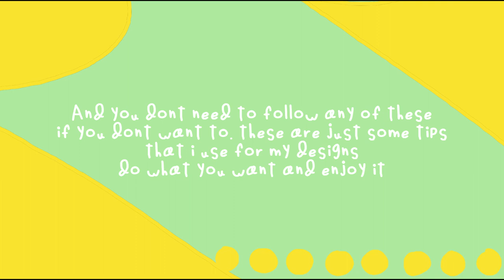Some Tips For Comic Redesigns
so i couldnt render the last video and when i was editing this it crashed and half of it was deleted so i had to re-edit it today and re-render it 6 times
next : reviewing redesigns